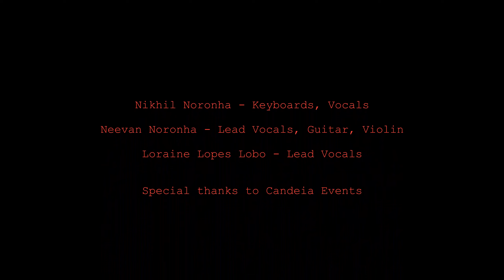Noronha Brothers - Wedding Showreel 2021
We are the NORONHA BROTHERS, a duo band based in Goa. This video is made to spread the music that we play, especially for the ones who have not had the chance to watch us live. It gives a feel of the type of music we play.

We have played for various events over the past 14 years.

Loraine lobo (Featured artist): lead vocals, percussion

Audio recording: Candeia Events
Audio mixing and mastering: Neevan Noronha
Cinematography: Nelson Noronha
Video editing: Neevan Noronha